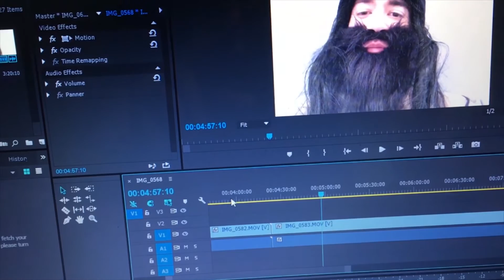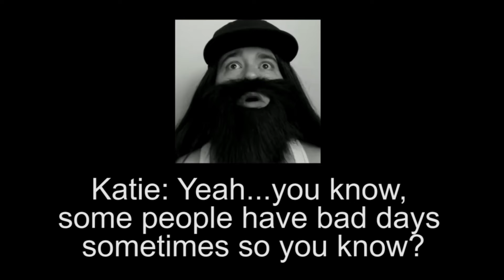Gurf Gurston: The Complete Fourth Season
Is Gurf really Gurf?